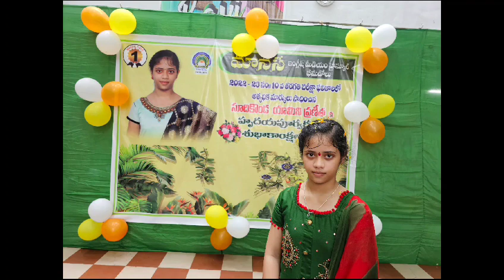27 August 2023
Video from Aᴍᴍᴀ Nᴀɴɴᴀ